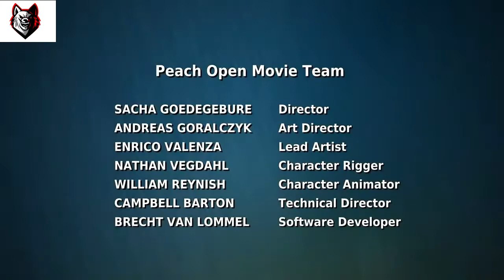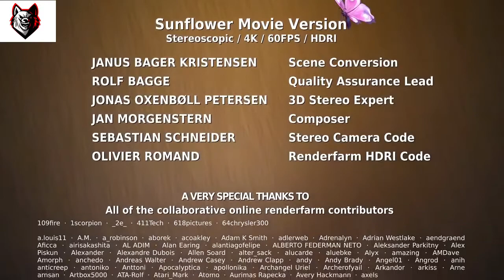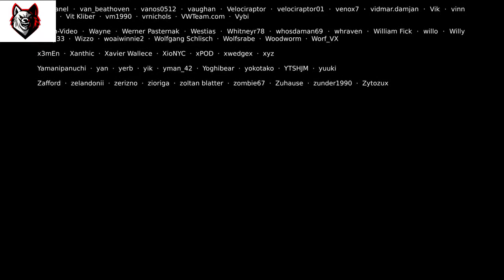Big Buck Bunny 60fps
Enjoy watching this UHD High Frame rate version of one of the iconic short films Big Buck Bunny 60fps.

Best Action Films + NEW Action Movies + Full Movie HD + Best Sci-Fi Movies Full English + Comedy Full Movie + Cartoon Animated HD Movie + More Video Clip

Videogames › PC › Accessories › Gaming Keyboards:
RAZER ORNATA CHROMA-MULTI-COLOR MEMBRANE GAMING KEYBOARD, Black

Product Description:
Great Gaming Keyboard Razer Ornata Chroma Ornata Chroma Razer gaming keyboard is a powerful sophisticated to the smallest details, which, however, can absolutely boost your gaming efforts and possibly decide on the most necessary moment. The keyboard is equipped with new Razer Mecha-Membrane switches, middle-keys for quick and responsive, and customizable backlighting with several effects. Enjoy, relax and enjoy your favorite games with a keyboard just made for them.

Set Contains:   Keyboard

For Product shipping you can click the

ORGANI-C: Cleanses your colon the natural way
Description: Organi-C Colon Cleanse Drink Is a refreshing strawberry-lemon flavored prebiotic, probiotic drink packed with collagen, chia seeds and 11 essential ingredients that helps normalize your colon. It cleanses your body for optimal nutrient absoption and prevents serious diseases. It is sweetened by stevia a natural plant sweetener.
Problem for: Constipated Obese Overweight Malnourished High Sugar Level High Blood Heart Problem Abnormal Digestion Bloating Gas Pain Heartburn Acid Reflux